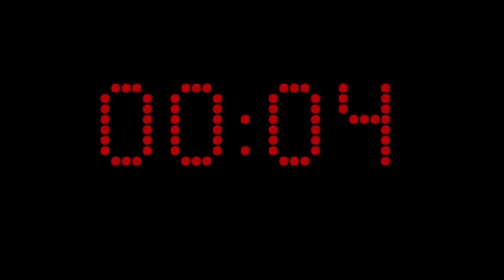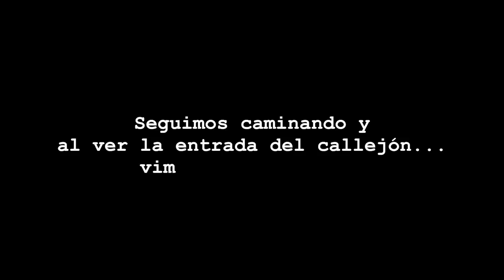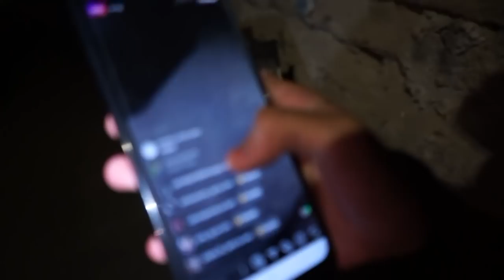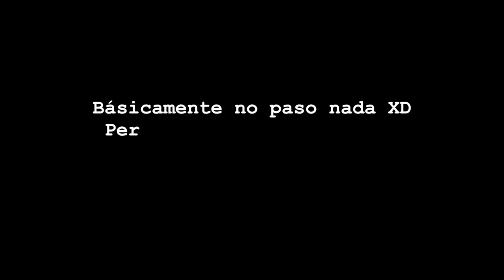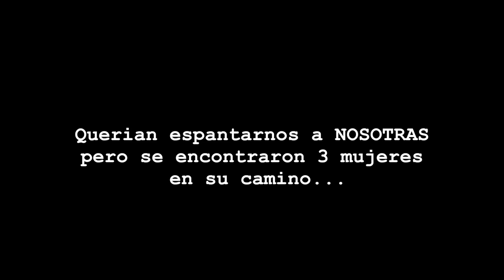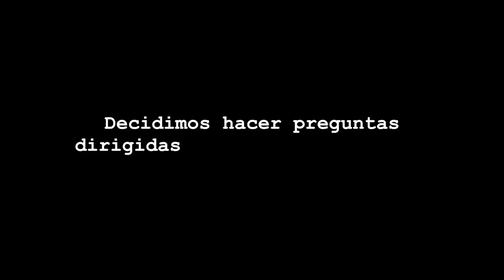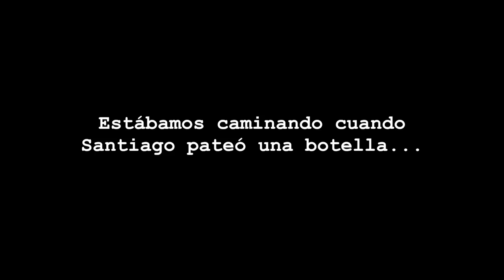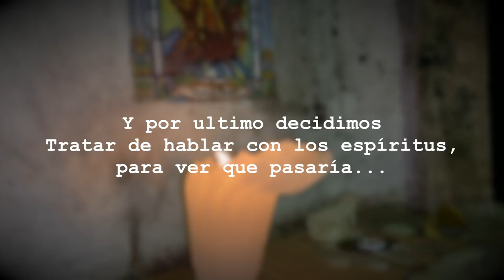ENTRANDO A UN CALLEJÓN EMBRUJADO// MAJO Y ANA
Hola Mediner's!
AAAHHHH LOS EXTRAÑABAMOS MUCHOOOOOOOO, QUE PEX¿?
Este video es definitivamente uno de nuestros favoritos y espero que el suyo igual.
Recuerden que los amamos con locura y que aunque tardemos mil años en subir video nunca se van a quedar sin uno.
Los amamos familia ♥️🦋

·majo.medinar
·ana.medinar

·MajoMedinar1029
·AnaMedinar1029

Majo y Ana Vlogs